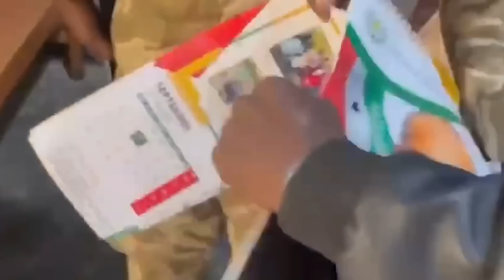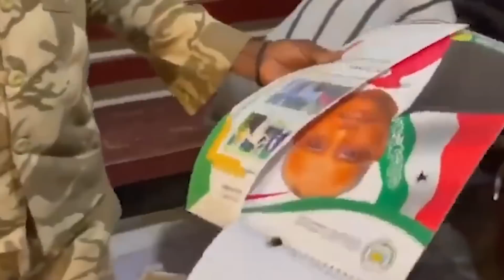DEG DEG Is-casilaada Muuse Biixi, Dagaal Lagu Hoobtay, Meydadkii ugu Badnaa ee SNM, Guusha SSC+XOG